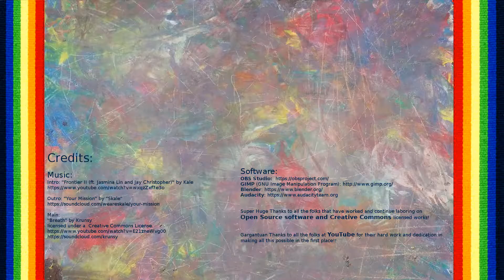Fast Banana Muffins. Egg and Milk free (for allergic and non alike)[KM+Cooking S01E04]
Fast Banana Muffins. Egg and Milk free (for allergic and non alike).

Gabe, Roxy, and Tragen help make some Banana Muffins that don't have any milk or eggs in them (for those allergic like their younger brother Hadrian...and good for folks that want to try alternative).

Fan Mail:
KidMattersTV

About KidMatters+TV:
KidMatters+TV is a Family Friendly Gaming Channel for everyone of all ages to enjoy! Primarily focused on family audience.  Our videos are intended to be entertaining and educational for kids (family friendly/No swearing). Games, museums, adventures, crafts, experiments, toys, healthy cooking, and all things that matter to kids!

KidMatters+TV [KM+Cooking S01E04]